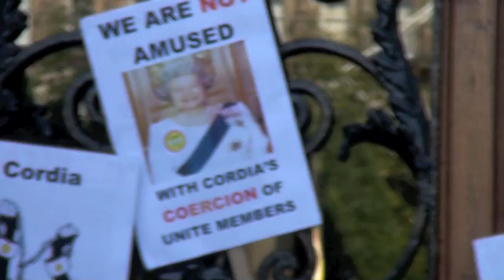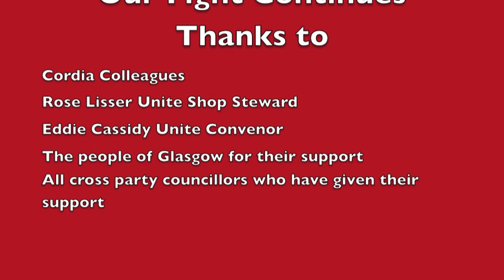Cordia Protest 6th May 2012 - Glasgow May Day